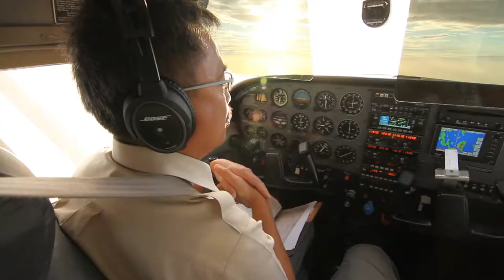Asia: Roxas City, Philippines | Season 7 Ep 7 Trailer | Asian Air Safari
Roxas City: Seafood Capital of the Philippines